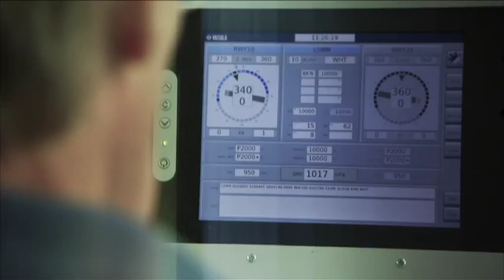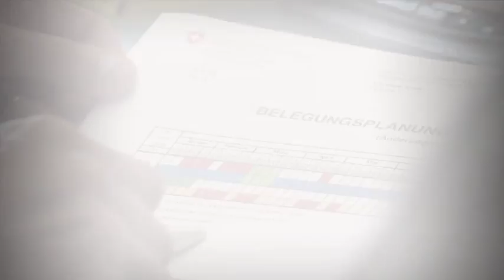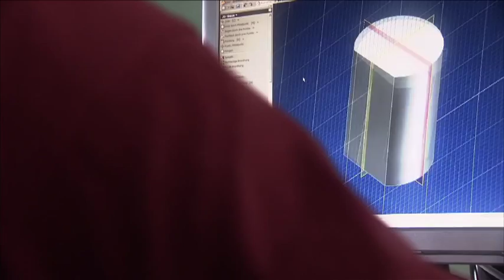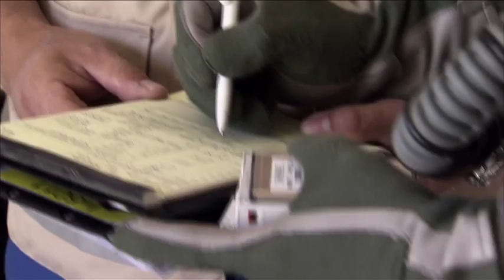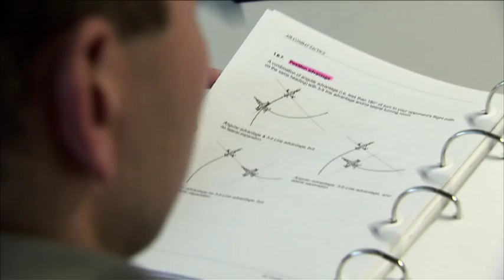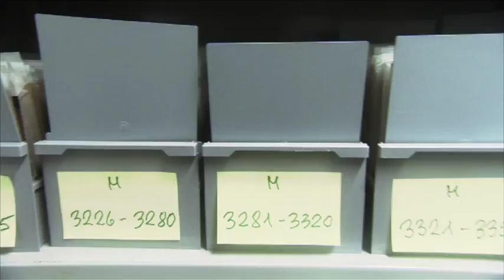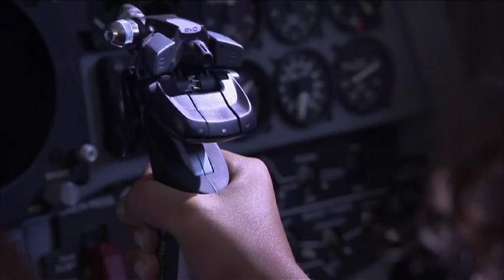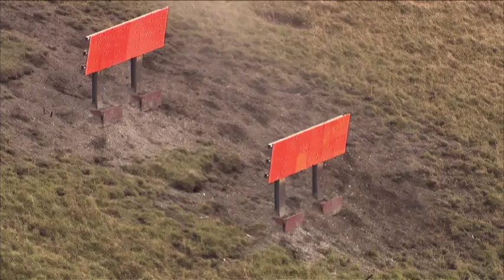La Base aérienne de Meiringen - Un portrait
La Base aérienne la plus moderne de Suisse se trouve au coeur de l'Oberland Bernois : Meiringen est l'un des trois emplacements des jets de combat des Forces aériennes suisses et le quartier général de l'escadrille de pilotes professionnels 11.